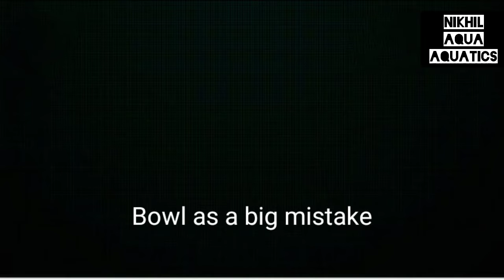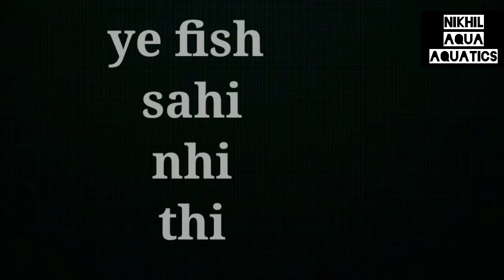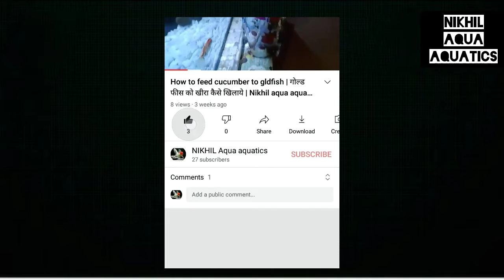Gold fish information & fact | # 5 बातें गोल्ड फीस के बारे में 😁 | Nikhil aqua aquatics#shorts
gold fish 5 information & fact about gold fish
like shate & Comment
     :iD Om Akhil 6789